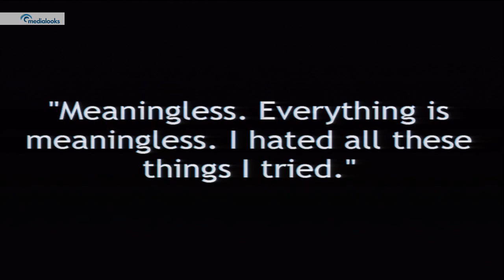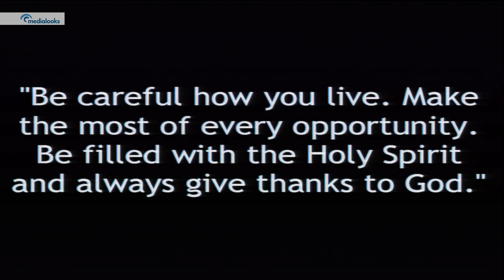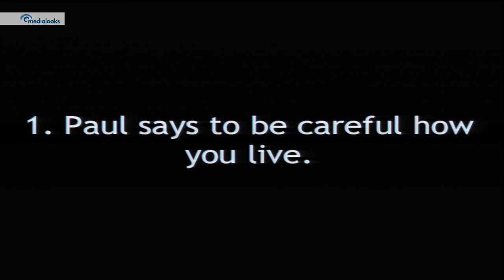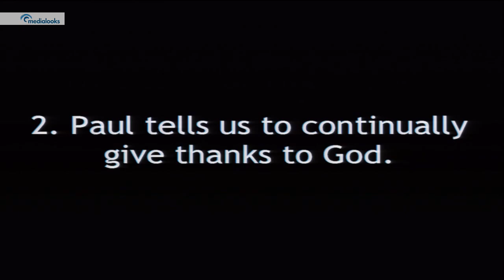19 Aug 2018